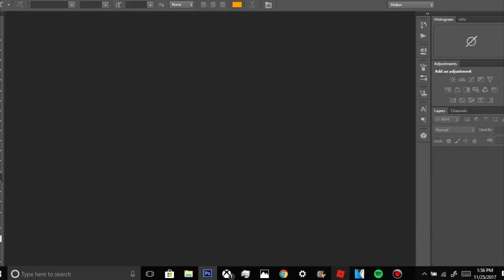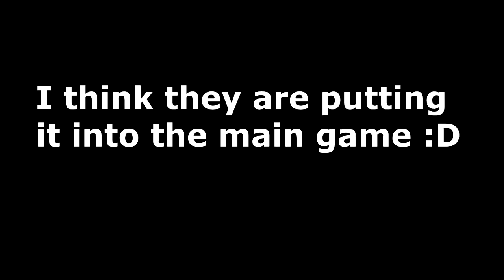New Sniper!? Is it good? Phantom Forces test place 11/25/17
~_~_~_~_~_~_~_~_~_~Social Media~_~_~_~_~_~_~_~_~_~_~

Don't bother to buy the pants
~_~_~_~_~_~_~_~_~_~_~_~_~_~Shoutouts~_~_~_~_~_~_~_~_~